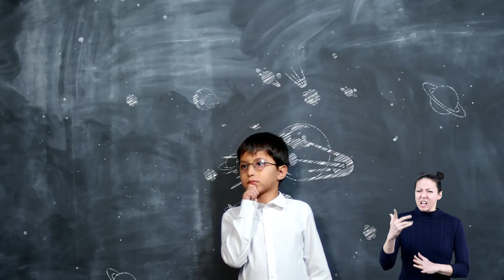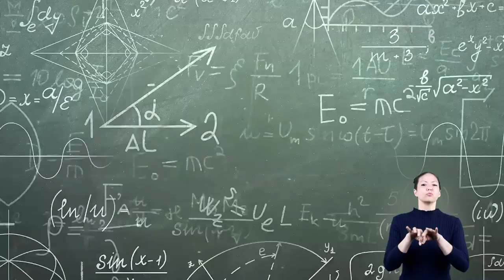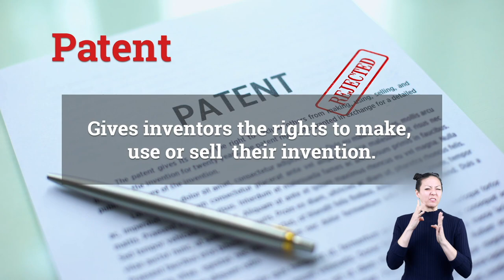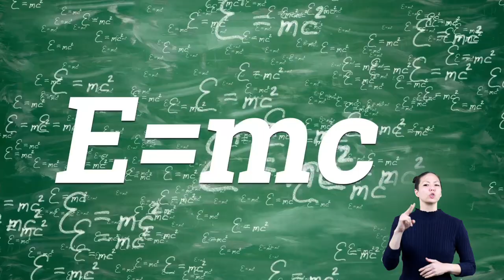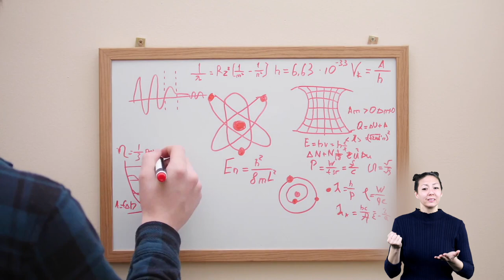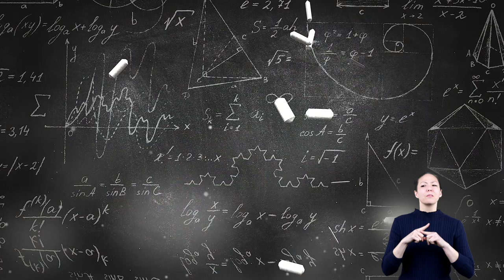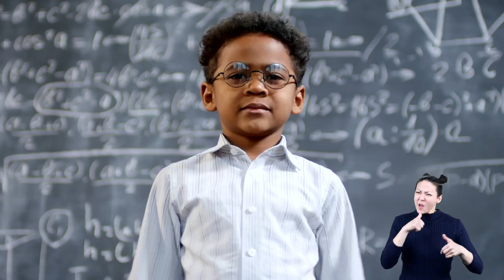ASL Albert Einstein for Kids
In this video about Albert Einstein for Kids we learn about one of the most famous scientists in history.  Albert Einstein contributed to many scientific areas but one of his most important contribution to the world of physics and science is the Theory of Relativity. The theory changed how scientists observed the world and led to many modern inventions, including the nuclear bomb and nuclear energy. The theory explains how energy is related to mass.

One equation from the theory that you may have heard of is "E = mc2". The c represents the speed of light and never changes and is the fastest speed possible in the universe. E = energy, M = mass. His theory explains how time and distance may change when the different speed of an object or the observer is considered.

Believe it or not...Albert Einstein, like many people, struggled with education early in his life, he failed many tests and wasn't very organized, but he did not give up. He worked hard, became interested in math and science, and went on to become one of the most brilliant people in history. We all have learned and can continue to learn from the example of Albert Einstein.

In addition to this video we have created a free 11 page lesson plan with more learning content about Albert Einstein including worksheets and fun activities.

Video Quick Links:
0:00 Introduction to Albert Einstein
1:48 Albert's Introduction to Science
2:09 Moves to Italy at age 15... Graduates from Polytechnic Academy in Math and Physics
3:00 Starts first job as Patent Clerk, marries, and starts his family
4:00 Einstein was Jewish and in 1933 moves to the United States to avoid the Nazis
4:42 Theory of Relativity and modern inventions including nuclear energy
5:57 E = mc2
6:59 Speed is relative to the observer
7:38 How do Einsteins discoveries live on today?
8:03 Photon Discovery in 1905 and Nobel Prize in 1921
8:55 Einstein's Love of Music
9:13 Conclusion